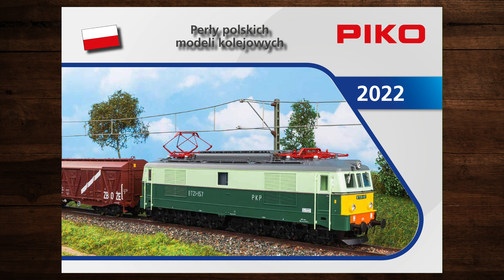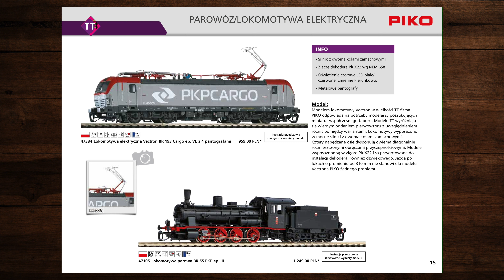PIKO Broszura specjalna Polska 2022 - Modelarstwo kolejowe, Modelarstwo kolejowe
W tym filmie przeglądamy specjalną broszurę PIKO Polska z 2022 r. Mam nadzieję, że znajdziesz nowe pomysły na swój model kolejowy! 🚂
Biblioteka modeli kolejowych życzy dobrej zabawy! 🙂

Rozejrzyj się po naszym kanale i znajdź odpowiednie katalogi, plany torów i broszury innych producentów modeli kolejowych.

Jeśli podobają Ci się nasze filmy, podziel się nimi z przyjaciółmi i znajomymi. Będzie nam niezmiernie miło.